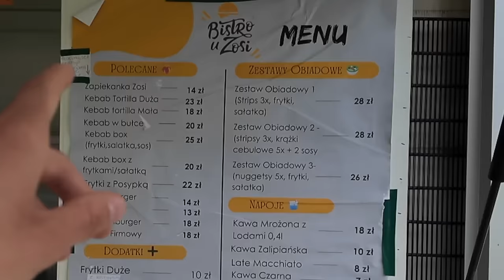Das "SCHÖNSTE" Dorf POLENS? Ich habe es besucht!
Zalipie ist ein Dorf in Polen, dass von der Deutschen Welle vor einigen Jahren zum schönsten Dorf Polens gekürt. Ob das der Wahrheit entspricht oder ob das Dorf doch eher überbewertet ist, erfahrt ihr in diesem Video. Viel Spaß!🇵🇱

Da die Videos sehr zeit- und kostenintensiv sind, freue ich mich, falls ihr das Projekt unterstützt.  Ab einer 20€ Spende kannst du gerne deine (Post-)Adresse mitschicken und ich lasse dir ein kleines Dankeschön zukommen!